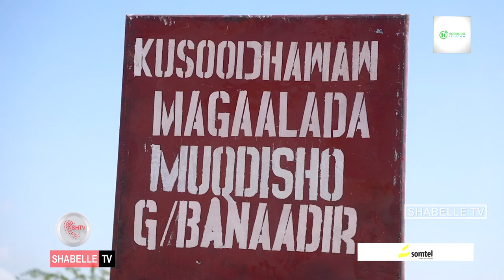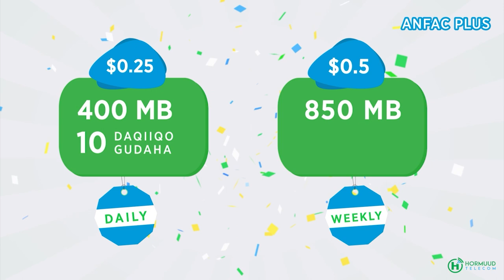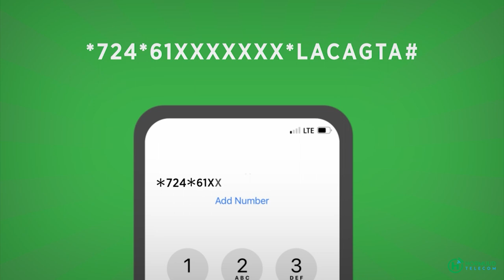Wade gaari oo lagu dilay waddada xiriirisa Balcad iyo Muqdisho.